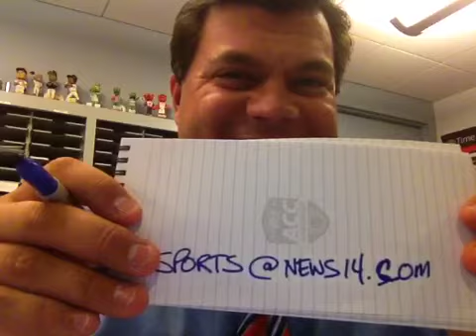Mike Solarte VLOG Aug. 1, 2012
Olympics, Panthers, NASCAR